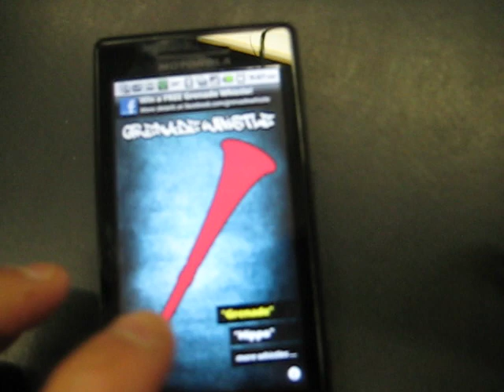Grenade Whistle App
Here is the app available from the Android Market. Hook this up to your speakers and play the whistle. It is great.